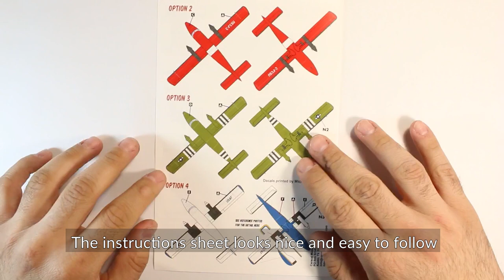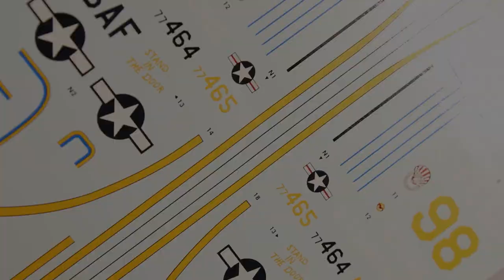CARACAL MODELS DHC-6 TWIN OTTER Part 1 1/72 Decal Sheet Video Review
Dragan Cvetić

Dreaming Of A New World - White Hex